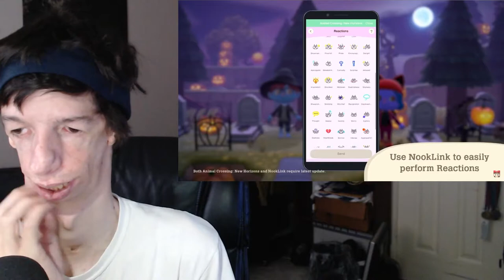Alsonic24 Reacts to Animal Crossing New Horizons Fall Update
I react to Animal Crossing: New Horizons's Fall Update! it's Halloween Event on Halloween Night! Oct. 31st which apparently starts from 5pm to Midnight from what it says in the video! Especially the new DIY's you can collect! Also, collect Candy too!